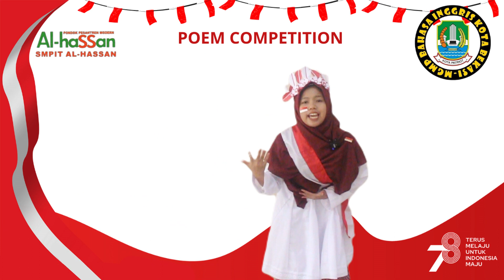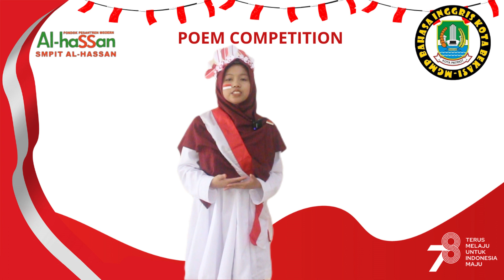READING POEM COMPETITION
Dinnia Alfathu Zahra - SMPIT Al - Hassan
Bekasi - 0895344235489